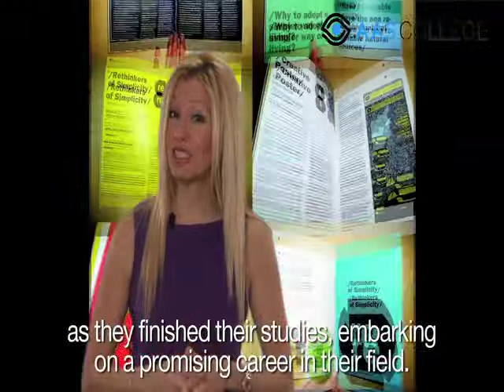AAS students talk about their years of study at AAS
AAS students follow a certain academic corricullum which is harmonised with the needs of the industry and market. The result is that AAS graduates find work in creative offices very soon.